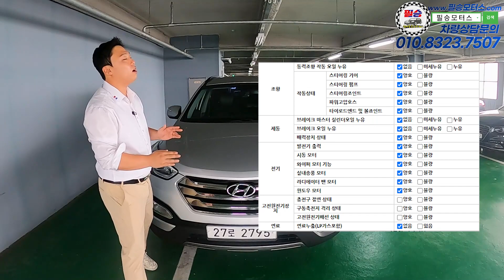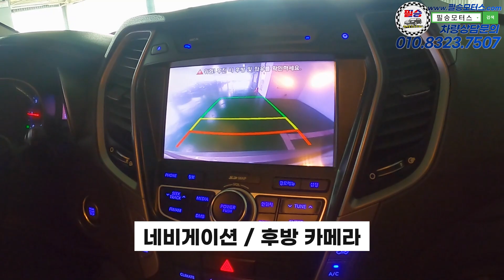[3일 타보고 서비스]다시는 안 나올 매물 놓치면 후회합니다!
100% 실매물로 영업하고 있는 필승모터스 입니다.